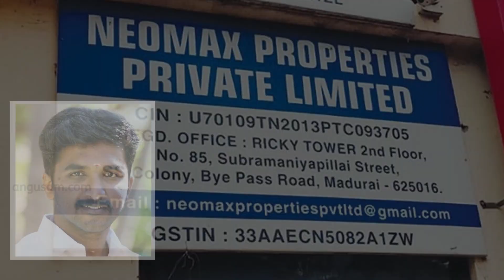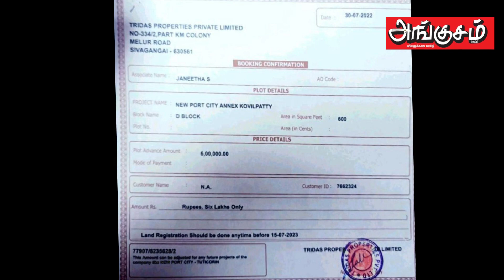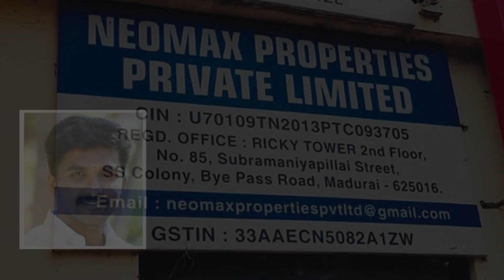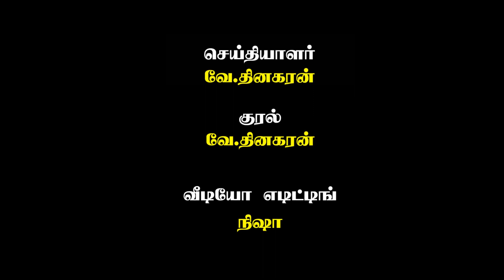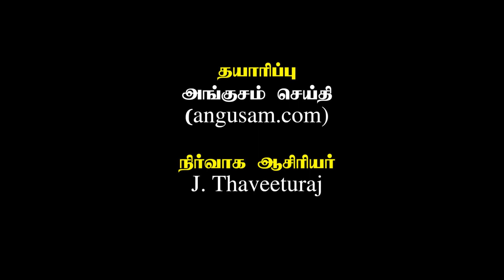உயிரைப் பறித்த நியோமேக்ஸ்!